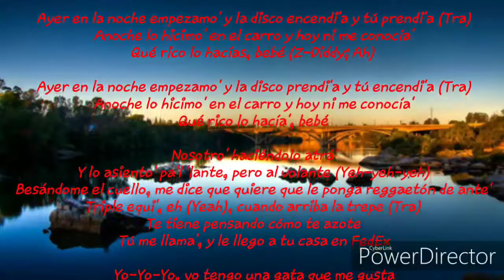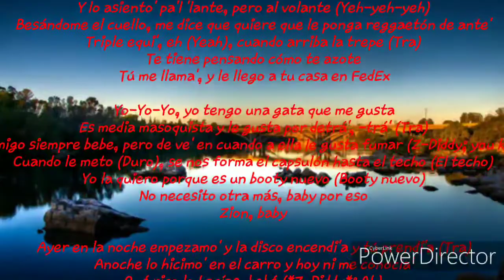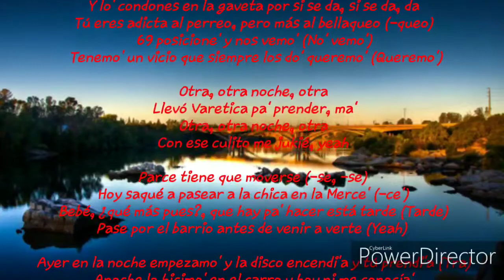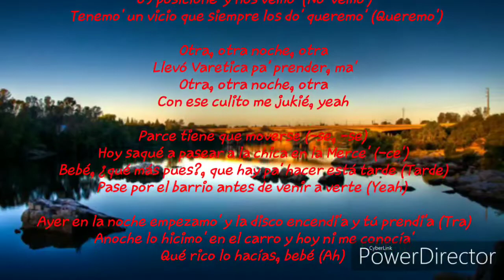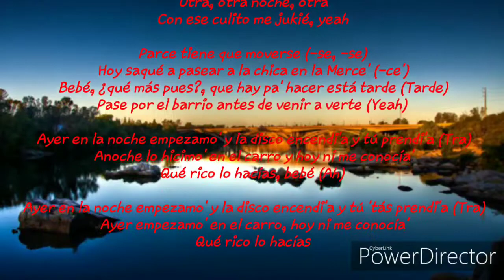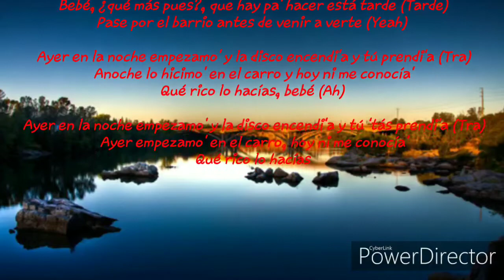Quizás (LETRA)- SECH / JUSTIN QUILES